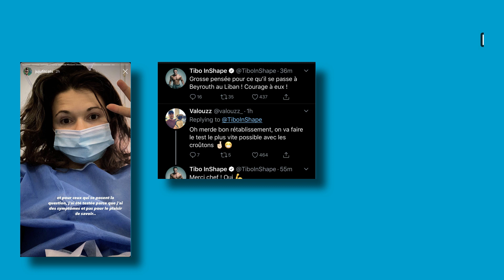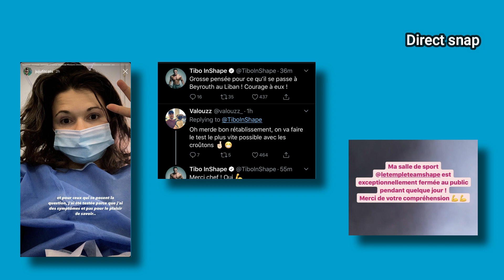TIBO INSHAPE ET JUJUFITCATS ONT ÉTÉ TESTÉS POSITIFS, ILS NOUS RACONTENT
Tibo inshape et Jujufitcats on fait le test et on bien été testé positif.
La nouvelle est tombé aujourdh'hui.
Jujufitcats nous explique ou elle en est et nous donne des nouvelles de son état actuel.
Il nous explique aussi comment ca va se passer pour eux et emercie leurs abonnés pour leur soutient.
Nous partageons tout notre soutient également et le souhaitons un tres bon rétablissement________________________________________________________________________________
📽️ D’autre vidéo sur: